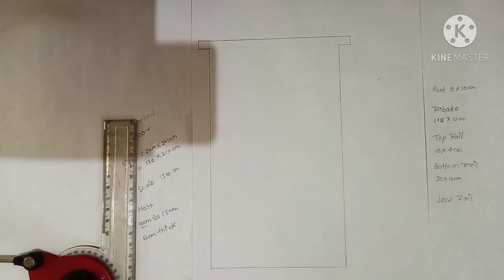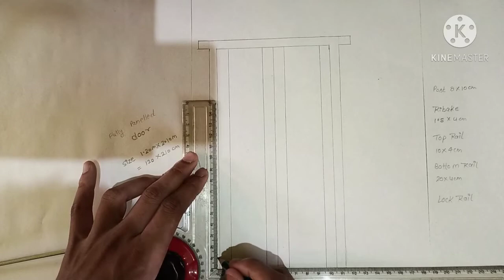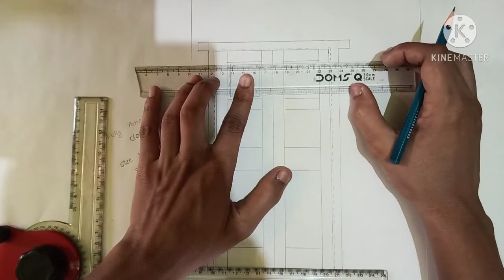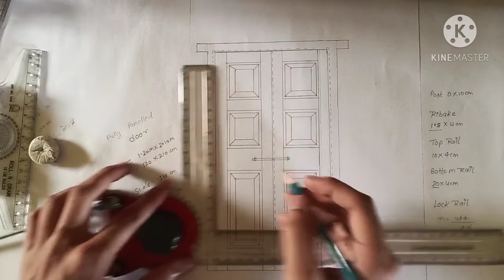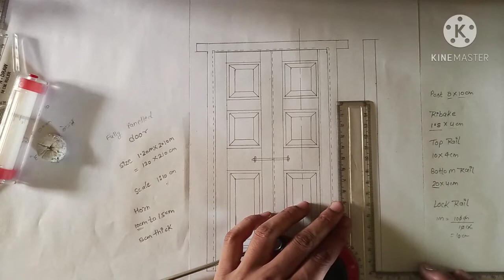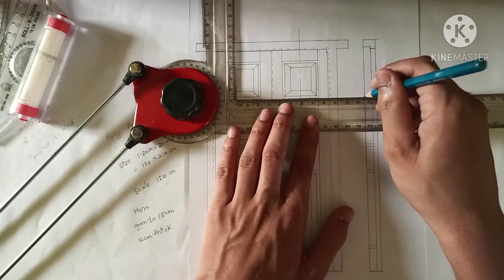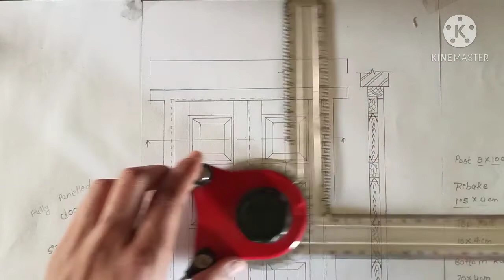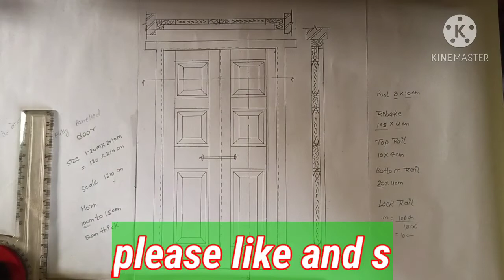fully panelled door || building drawing 3rd semester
vardhan study
building drawing 3rd semester
fully panelled door
panelled door
single wooden floor basement